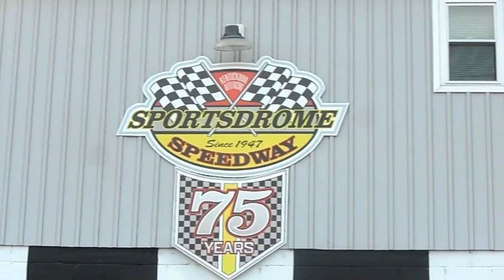School Bus Figure 8 race 9/24/22 Sportsdrome Speedway, Clarksville, IN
School Bus Figure 8 race (20 laps) 9/24/22 Sportsdrome Speedway, Clarksville, IN